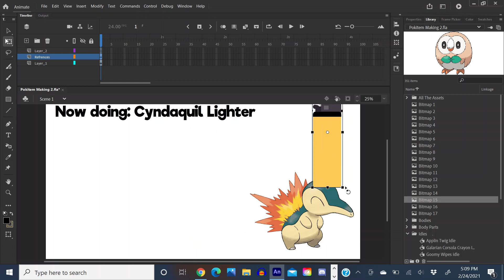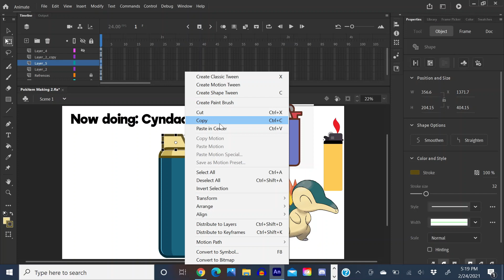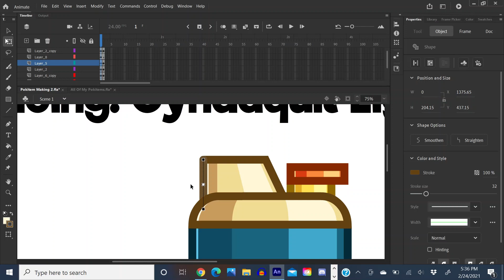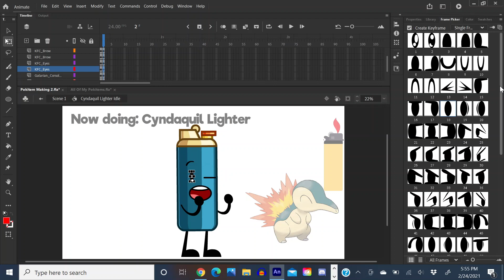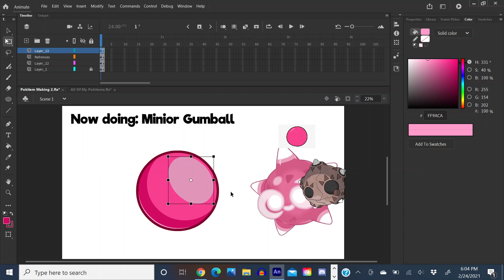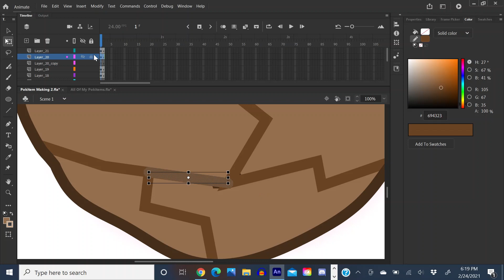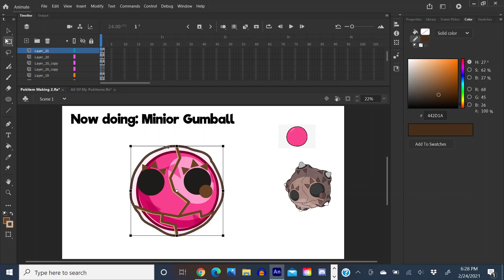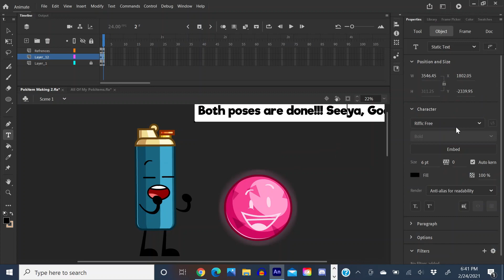Pokitem Timelapses 1: Cyndaquil Lighter and Minior Gumball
Here's something new that I'm starting on my channel. Since really the only thing keeping my channel alive is STBSM, I decided to start doing these neat little timelapse thingies. Enjoy.

(This was sped up by 8x)

Reasons why I chose each object for each Pokemon:

Why a lighter for Cyndaquil?

To be fair, a lighter could fit for almost any Fire-Type Pokémon. I specifically decided to go with Cyndaquil instead of let's say, Charmander since Cyndaquil can turn its flame on and off (like a lighter), unlike Charmander, who always needs to have its flame on.

Why a gumball for Minior?

I chose to do a gumball because Minior's shield thingy reminded me of a gumball wrapper, with the cores reminding me of different gumball flavors. Furthermore, Minior is also partially based on capsule toys that you get from gumball machine-like things, further embracing the whole "gumball" idea I have for this character.

Both characters are males.

Route 47 - Pokémon Heart Gold and Soul Silver (Cyndaquil Lighter)

Mahalo Trail / Melemele Meadow / Diglett's Tunnel - Pokémon Sun and Moon (Minior Gumball)

Pokémon Center - Pokémon Sword and Shield (Final results)

All rights to the music and the Pokémon these characters are based on belong to Nintendo and The Pokémon Company. Please support the official Pokémon franchise!

Cyndaquil
Minior
Pokitem
Pokémon Sun and Moon
Pokémon HeartGold and SoulSilver

Software used:
Adobe Animate 2021 (Assets, animation, and posing)
Audacity (Music editing at the end)
Photos (Video Editor)